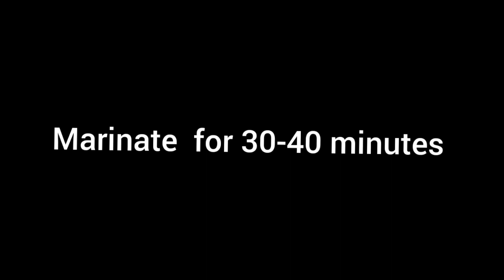Special chicken curry. Easy chicken curry recipe.